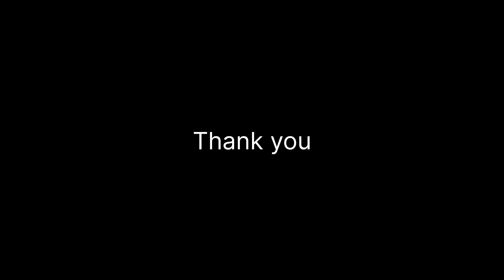വീട്ടിലിരുന്ന് എൻറെ വരുമാനമാർഗ്ഗത്തിന് ഞാൻ സമയം കണ്ടെത്തുന്നത് ഇങ്ങനെ🥰haifa kitchen/daily vlog